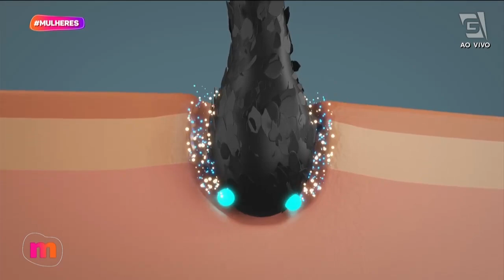Transformação surpreendente com Sylvio Rezende- Mulheres (25/10/23)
Mais um transformação incrível feita pelo nosso querido Hairsylist Sylvio Rezende! 🩷

Quem aí também amou o cabelo da Marisete? 🤩